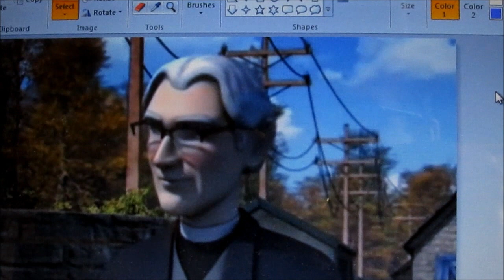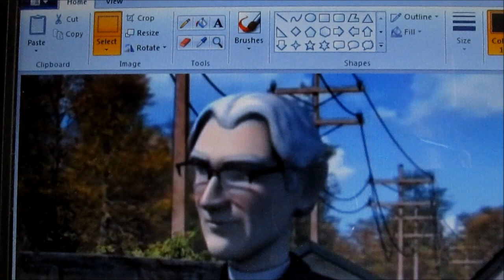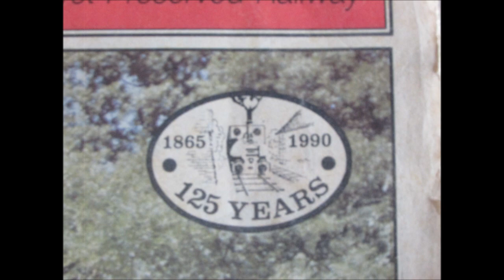"Adventure of Helping to Save the Railway" (Happy 109th Birthday, Reverend Wilbert Awdry)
Today, 15th June 2020, marks the 109th Birthday of the Reverend Wilbert Awdry.

To celebrate this auspicious occasion, I decided to narrate an article about the Talyllyn Railway written by the Thomas the Tank Engine Man himself, which was published in "Talyllyn 125: A Steam Celebration of the World's First Preserved Railway" back in 1990.

In his article, the Reverend explains not only how he became one of the earliest volunteers at the Talyllyn Railway; but also, how one of his own experiences as a volunteer guard provided the inspiration for one of his stories in the Railway Series Book No. 10 "Four Little Engines".

NOTE: The Reverend Wilbert Awdry referred the Railway Series as "the Engine Series".